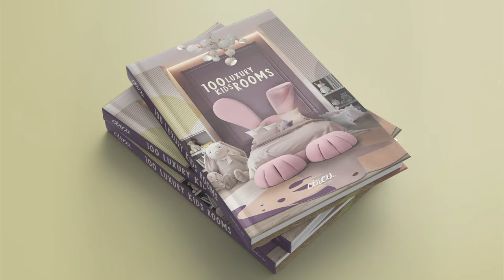[NEW EBOOK] | 100 LUXURY KIDS ROOMS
Home is where the heart is. For kids, their bedroom is where their heart is set and where they feel most at home and safe. With that in mind, Circu worked very hard to bring to life the most dreamy and Luxurious bedrooms where imagination is the keyword! Find the at this wonderful ebook that will inspire you to create the perfect room for your little one!